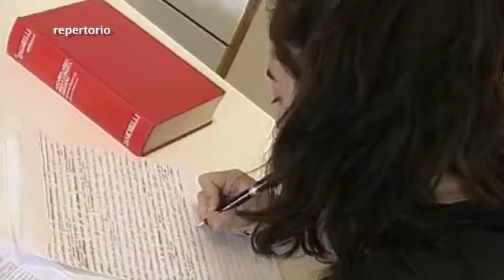Scuola, seduti al banco con mascherina solo se non c'è distanziamento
In Emilia-Romagna, in queste ore, sono stati assunti oltre 1.800 collaboratori scolastici in più, per far fronte alle esigenze di questo anno ‘anomalo’ per l’emergenza coronavirus, che inizierà il prossimo 14 settembre.
Ne abbiamo parlato con Stefano Versari, Direttore Generale dell’Ufficio Scolastico regionale dell’Emilia-Romagna, con il quale abbiamo fatto anche il punto sull’utilizzo o meno della mascherina a scuola, quando si è seduti al banco.